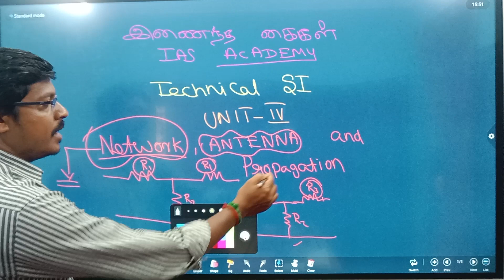Technical Si Unit-4 Overview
technical si unit 4 overview tnusrb technical si # TNEB # technical assistant

TNEB Technical assistant | TECHNICAL SI 2023 | antenna  |propagation | Technical si Exam | TNUSRB

free technical assistant TNEB(ECE & EEE)only

For admission call:

   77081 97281 , 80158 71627 , 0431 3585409